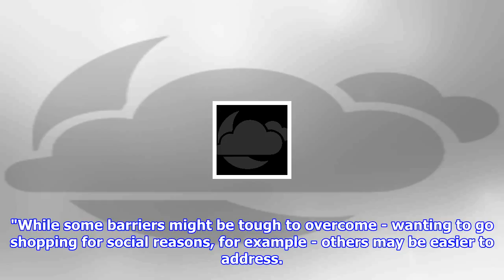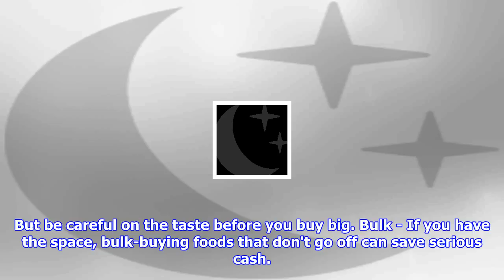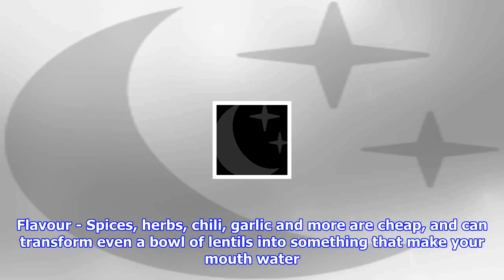There's one thing we still refuse to buy online despite the savings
While everything from clothes to electronics to houses are shopped for online, Brits are still unconvinced at the idea of buying food over the internet. New figures show shoppers still have doubts about freshness when looking for groceries online - and also don't want to give up the social side of supermarket shopping. Almost half of consumers (46%) have tried online grocery shopping at some point, but just 15% do so a few times a month, YouGov found. On top of that, 87% of even online shoppers are going to a bricks and mortar store to top up their groceries during the week. Recent Office for National Statistics figures found only 6% of total UK grocery sales are made online. Why online isn't working Some 71% of those who do not shop online said the biggest barrier was not being able to touch products before buying them, while 44% of online shoppers also think this is a downside to the process. Almost six in 10 (57%) non-online shoppers say they do not trust the quality and freshness o...